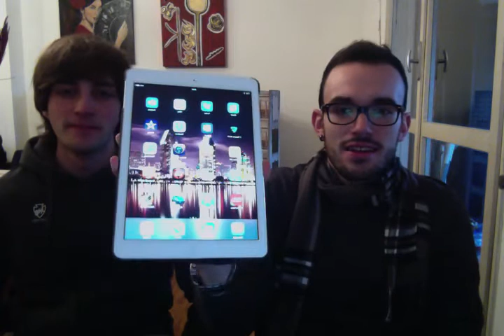FruitBlog - Giorno 98 - Vendita iPad Air 128 GB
Vendita di un ipad da 128 gb comprato il 21/01/2015 con garanzia anticaduta per due anni + cover.